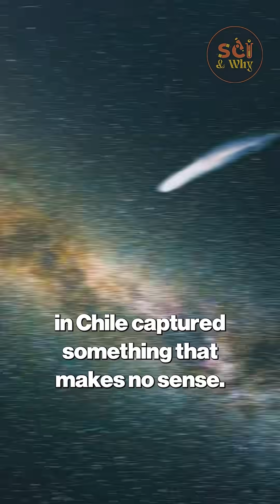Interstellar Comet 3I/ATLAS is Breaking All the Rules!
Time Dilation Secret Out: What Scientists Tracked on 3I/ATLAS has finally been revealed! What if everything you know about time and gravity is being challenged by a visitor from beyond our solar system? This video breaks down the bombshell discovery. Scientists have been quietly tracking the bizarre behavior of the giant Interstellar Object 3I/ATLAS—the third such visitor ever confirmed. We uncover the stunning implications of Time Dilation confirmed around this cosmic giant, and how this NASA-tracked object is defying all known physics. We dive into the amazing space facts, from its 'impossible tail' pointing towards the sun to its inexplicable trajectory, proving this is the most mysterious interstellar object ever detected. If you love space facts and tech news, this is the video for you. Is this a natural anomaly or a secret that redefines our place in the universe? Watch now to get the full story.